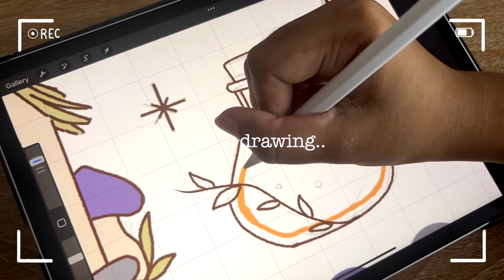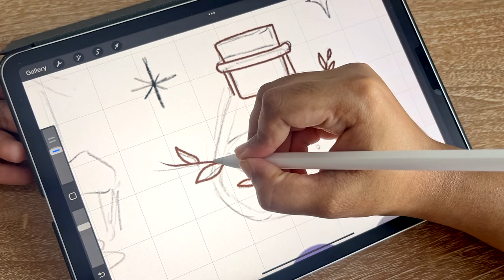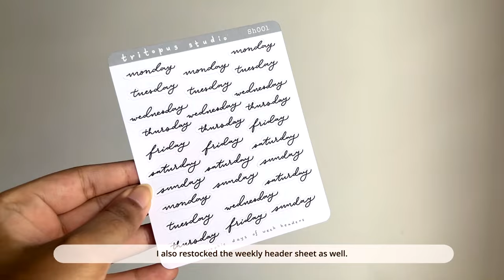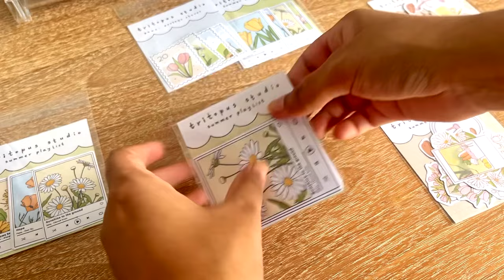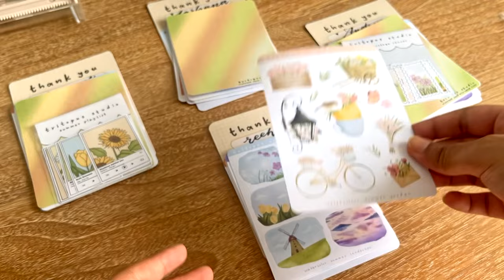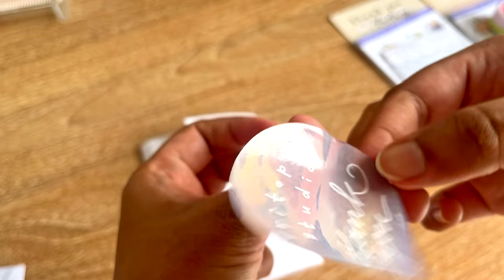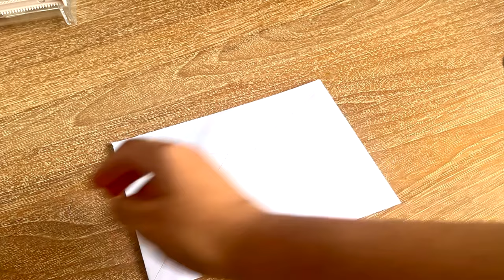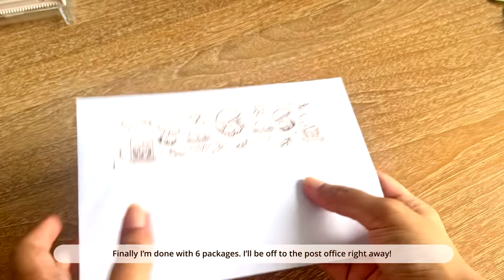making stickers + packing in real time 🍁unboxing silhouette cameo 4 | Studio Vlog #1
Watch in HD ~ first studio vlog in my channel!! I’ll be drawing printing cutting, unboxing and packing real time orders.

⬇ Unlock exclusive printable stickers sheets, journaling kits, covers, calendar and happy mail to your door

➣MY SUPPLIES
Sticker papers, envelops, packing stuffs are from local shop.

Your Bujo : TRITOPUS10
StationeryPal: tritopusjournal